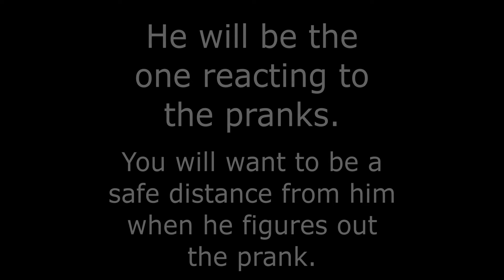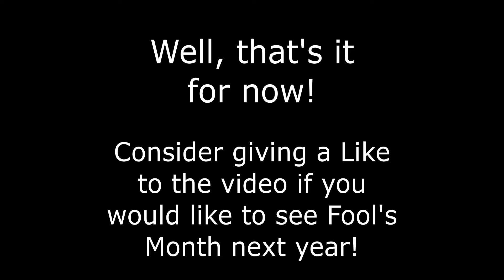Fool's Month 2022 - Reactions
In this video, our good friend David gets pranked. Watch how he reacts to all of April 2022's Fool's Month pranks unfold before his eyes! Do you want to see Fool's Month next year?